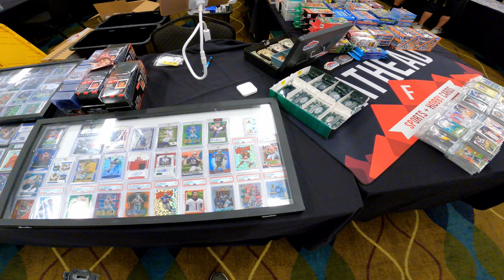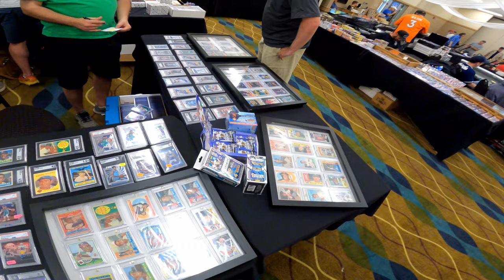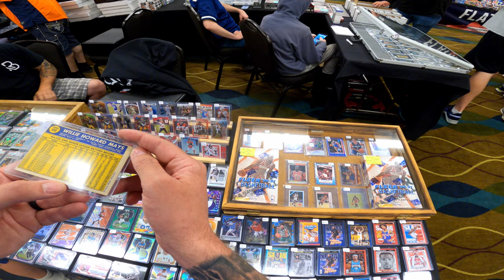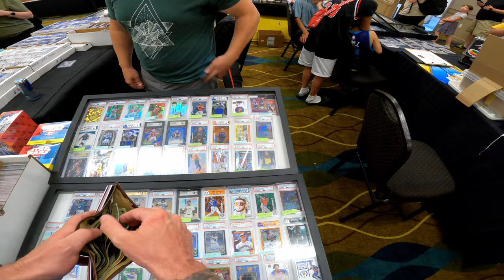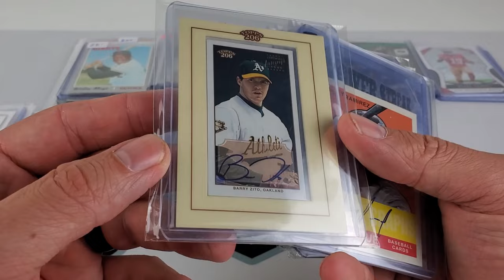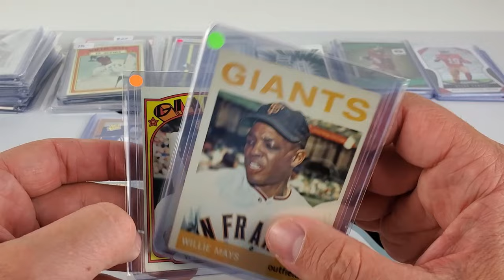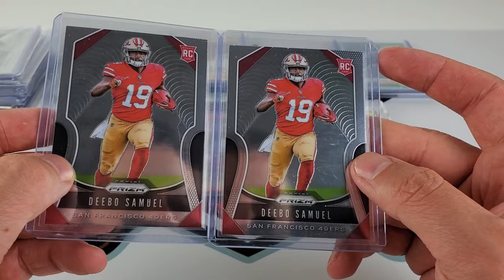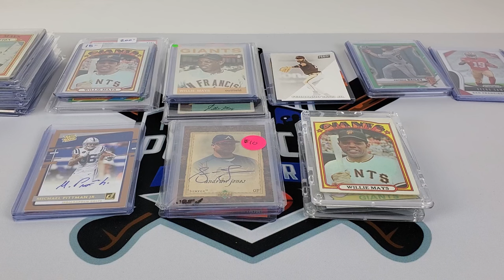2022 Coeur D Alene Sports Card Show - Bench Clear Media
2022 Coeur D Alene Card Show presented by Bench Clear Media

Digging up awesome finds either in value boxes or picking up scores in showcases either to sell, trade or keep for the PC.